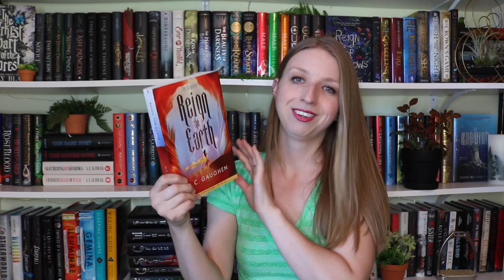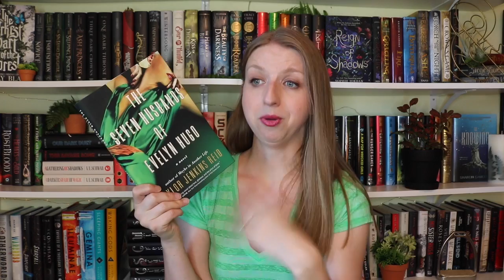Mid Year Freak Out Tag!